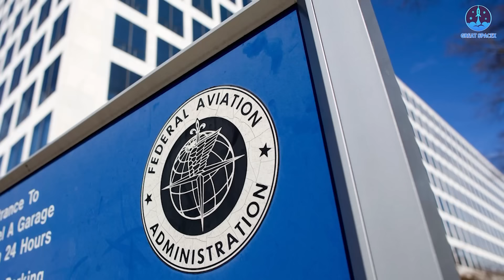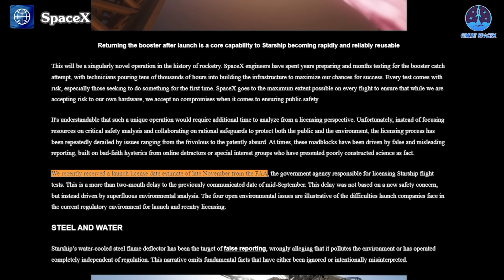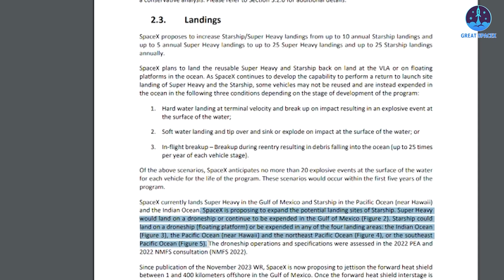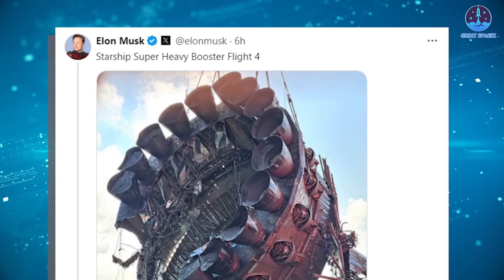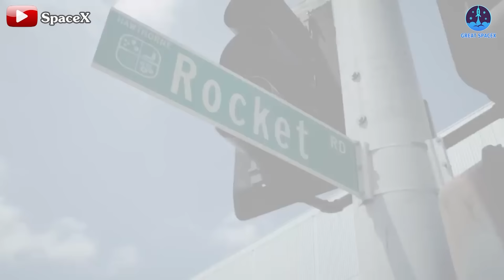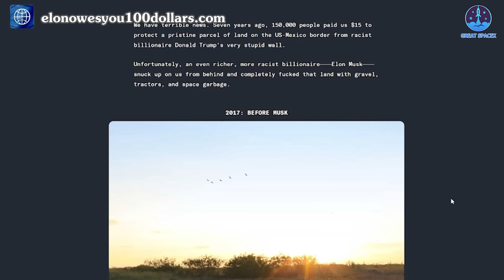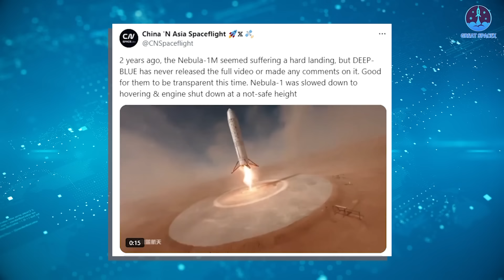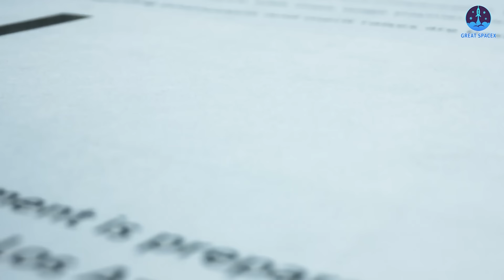SpaceX Solution To Launch Starship Without FAA After Recovering Booster From the Seabed!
The path to Flight 5 has been particularly challenging, especially with the FAA's involvement. One major concern revolves around the unprecedented task of catching the Super Heavy booster using the Mechazilla Arm at Starbase.
Given these obstacles, along with SpaceX’s long-term vision, should the company consider alternative options—such as moving the landing operations offshore? This could potentially eliminate FAA intervention altogether.
But how would such a change impact Starship’s operations? And how soon could this solution be implemented?
Join us on today’s episode of Great SpaceX as we explore these questions.
With the latest updates from the FAA, it’s clear that SpaceX’s highly anticipated Flight 5 will face further delays, pushing the timeline to "at least late November." This delay has sparked significant criticism of the FAA in recent weeks, as many view the agency’s actions as overly restrictive. The FAA has responded by giving what some consider "absurd arguments," with one of their primary justifications being that SpaceX frequently changes its mission plans. According to the FAA, each flight of Starship has unique mission parameters, which means "previous licenses are no longer in effect," thus requiring SpaceX to modify and seek new licenses for approval.
This ongoing regulatory friction highlights a deeper issue: the FAA's apparent discomfort with SpaceX’s iterative and fast-paced approach to innovation. Starship, much like any rocket in its developmental phase, "needs to constantly change to achieve new strides." This process of iteration is essential not only for Starship but for any cutting-edge aerospace technology. By repeatedly insisting that SpaceX stick to rigid licensing protocols, the FAA appears to be stifling progress. For instance, the agency has suggested that SpaceX can proceed if the company simply "keeps the same missions as in Flight 4," which would involve landing the stages in the ocean.